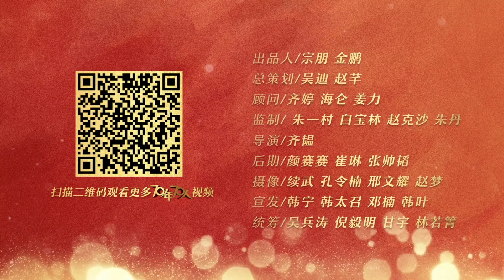70年70人|与质谱的不解之缘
70年70人|与质谱的不解之缘